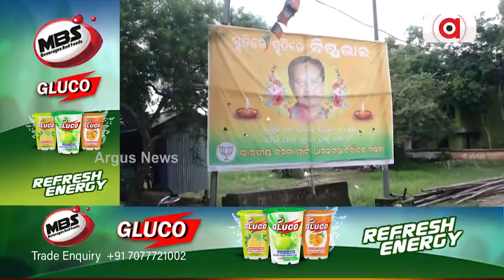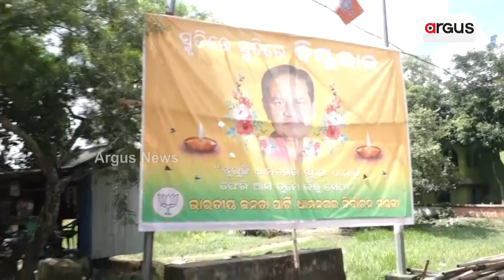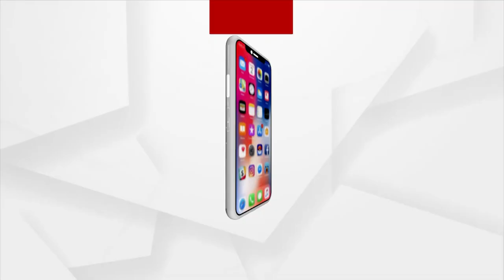Dhamnagar Gets Huge Political Momentum For By poll Election